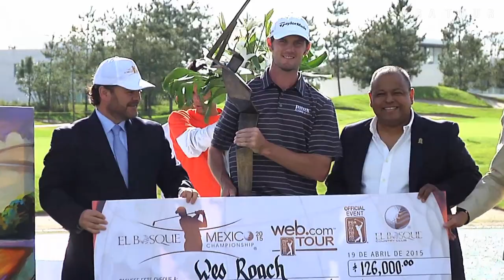Wes Roach interview after winning the Mexico Championship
Following a final-round 68, Wes Roach reflects on his win at the 2015 El Bosque Mexico Championship.